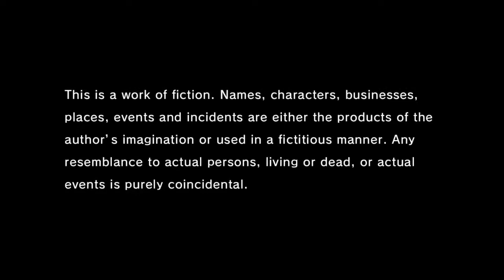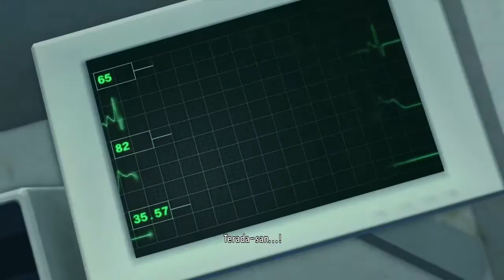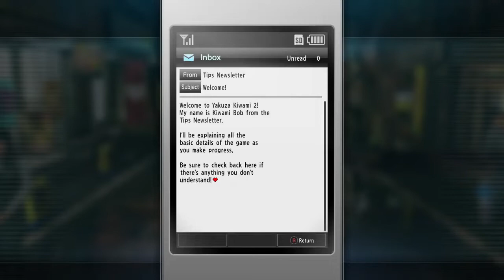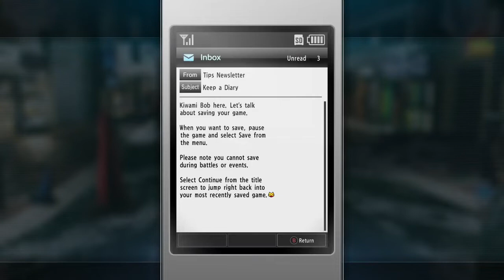Yakuza Kiwami 2 | Episode 1 | Letter of Blood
In this episode of Yakuza Kiwami 2 we take a look at Kiryus new life